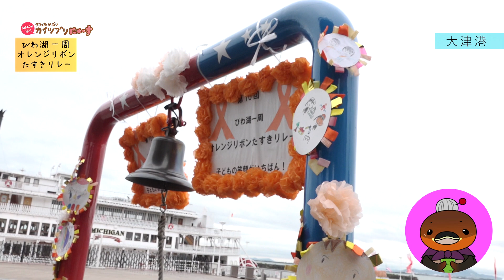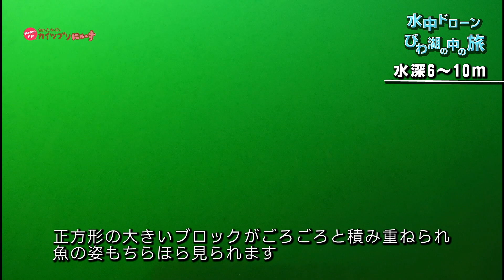2019/11/13放送・知ったかぶりカイツブリにゅーす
「第10回びわ湖一周オレンジリボンたすきリレー～子どもの笑顔がいちばん！～」
「水中ドローンびわ湖の中の旅：北小松漁礁 編」
「おしゃべりしながら有酸素運動しよう「ノルディックウォーキング　クラブサンタクロース」守山市」
「みんなで立体ハンドクラフトを作ろう「シャドーBOX教室　パンプキンサンタ」竜王町」

●びわ湖放送で毎週月曜～木曜　夕方6：40～6：55放送